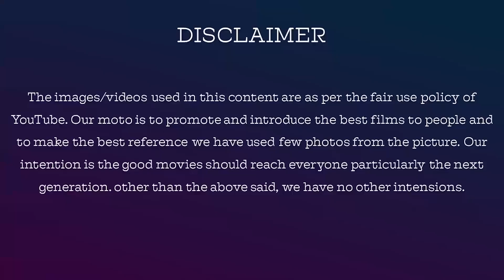Mottugale Mottugale Lyric Explanation | மொட்டுகளே மொட்டுகளே Roja Kootam Movie Song Review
கால ஓட்டத்தில் காணாமல் போனவைகள் பாகம் 1 & 2 , உப்புக்காத்து - பாகம் 1,  நினைத்தாலே இனிக்கும் - பாகம் 1 (Tamil Edition)

This session describes the song nuances and the lyrical explanation by Jackiesekar and sudhasrinivasan.

Congratulations to all the technicians who made this song.

This Channel gives you knowledge on Cooking, health, Travel. Also brings you cine news, stories, vlogs, self confidence stories, short stories, tamil news, news, analysis, debut.